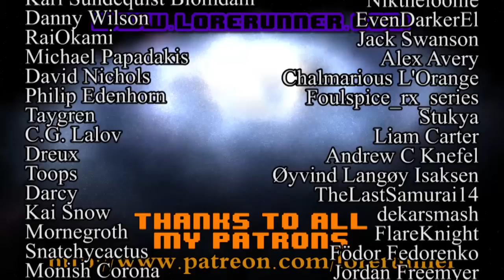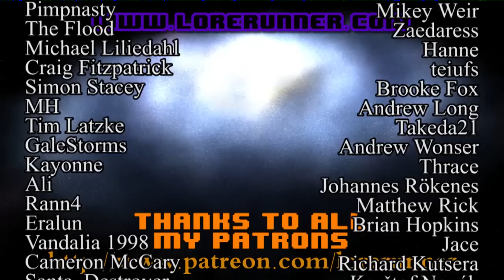Babylon 5 Ruminations: S2E13 Hunter, Prey